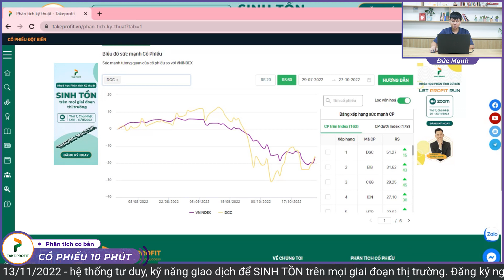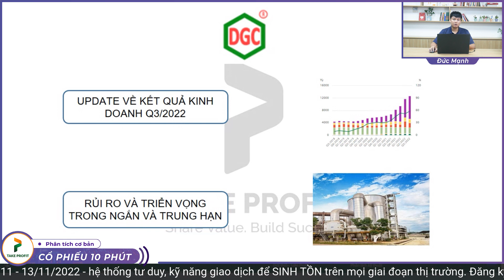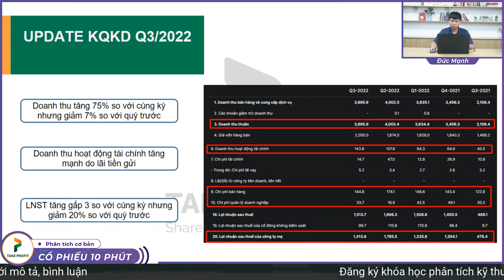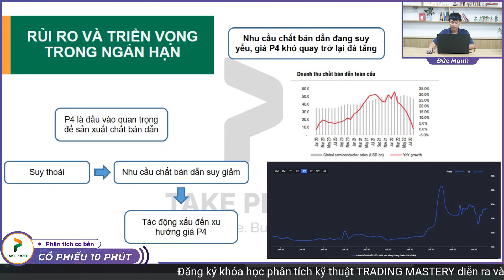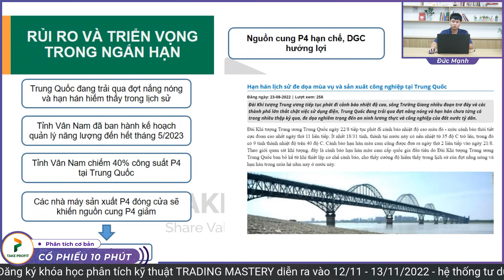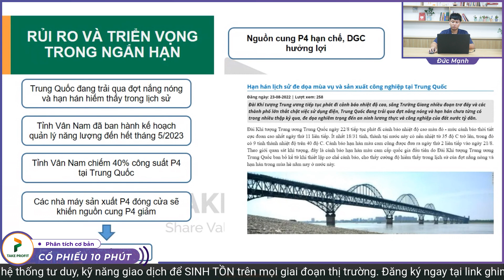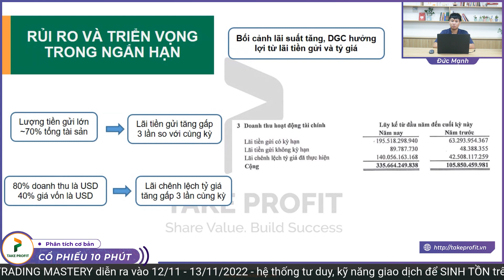Cổ phiếu DGC - Liệu đã đến cuối chu kỳ | Rủi ro - Triển vọng trong ngắn và trung hạn